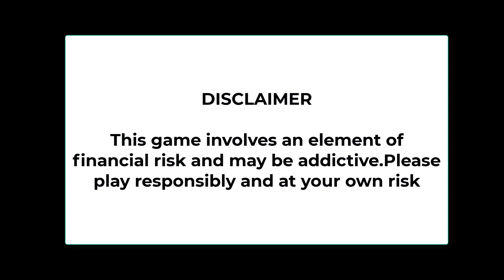India vs South Africa 2nd ODI Match Prediction In Telugu | ICC T20 World Cup 2022 | 1xbet app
1xbet 1st Withdrawal Video

How To Place a Bet on 1xbet

1xbet withdrawal process telugu
1xbet withdrawal problem solved
how to withdraw money in 1xbet app
1xbet withdraw rejected issue solution
how to withdraw money in 1xbet without any failure

who will win India vs south africat today match.

india vs south africa 2nd ODI Match Prediction.
icc t20 world cup today match prediction
icc twenty 20 today match review